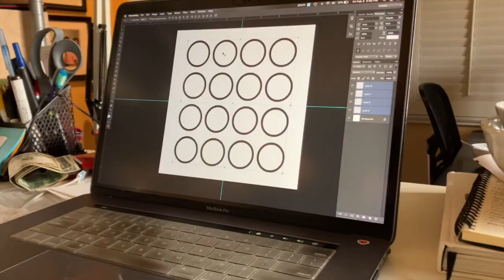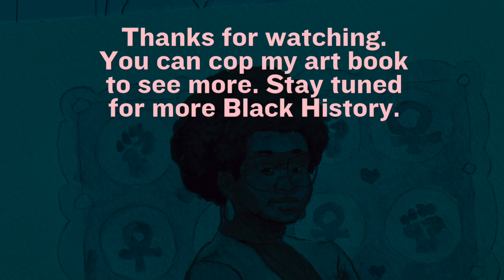Black Is Beautiful - Margaret Sloan Hunter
Peace, this video is a time lapsed process video of a small watercolor painting I did of a Black lesbian feminist named "Margaret Sloan Hunter". I painted this in 2023 but I'm just getting around to making a short video about it. Why Margaret? I believe her work to uplift the view points of Black women specifically for people involved in activism and others is inspiring. And I think women like her should be discussed when we talk about Black History.

Black Is Beautiful is a series of watercolor illustrations celebrating unsung people, places, and groups from the African American and Black diasporic community. Why do I do it? Often when blackhistorymonth rolls around we focus on familiar stories which is great, but there are so many more hidden figures I want to explore for students, educators, and you!

Who am I? My name is Rob Liu-Trujillo and I'm an author/illustrator from Northern California. I work in kid lit, public art, and I make merch. See more of my work by following this channel or the links above.

Equipment used:
I Phone & I Movie